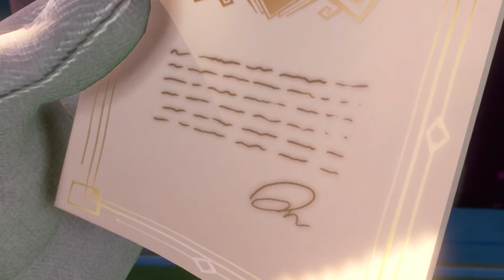Luigi's Mansion 3 - Tyrant Reviews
Today I'll be reviewing my first game ever for the Nintendo Switch!  Luigi's Mansion 3!  Hope you enjoy the review!  Likes, comments, and shares are always appreciated!

Also, if you'd like to become an OFFICIAL channel supporter, check out this link!  Thank you!

We have a cool MythicTyrant store too!  Check it out!

SITE EXCLUSIVES

SOCIAL SITES